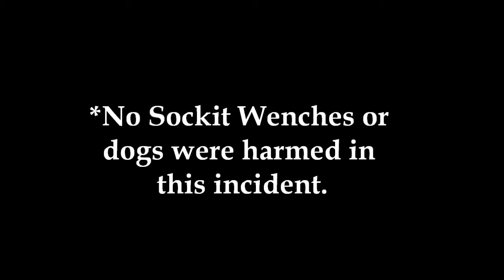When Animals (in Wheelchairs) Attack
The Sockit Wenches had a scare (ok, not at all, we had a laugh-until-crying) when a sweet two-legged doggie at Pasado's Safe Haven chased down our sweet, two-legged Sawzall Gabor.